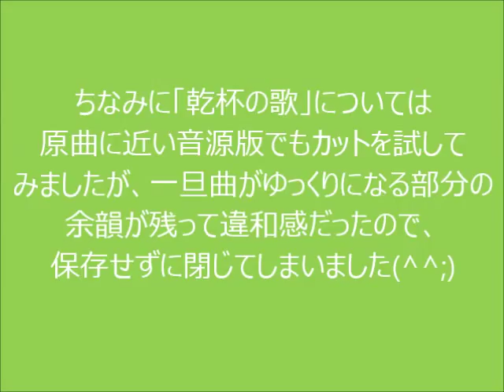もしもSEIKOのメロディーが発車メロディーに採用されたら・・・ 本編未採用アレンジ集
本編で扱わなかったアレンジメロディー音源をすべてまとめてみました。